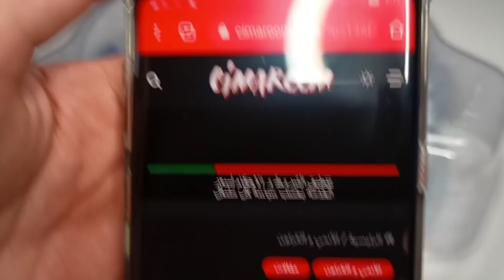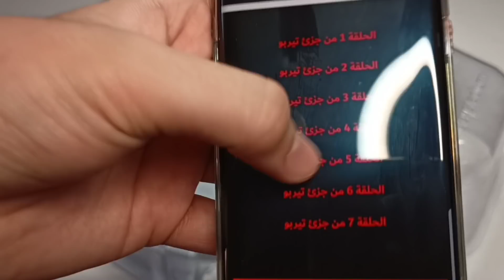الشجاع البركاني ضد اخيل الاخير - شهاب ضد أغيد - اول نزال في الجزء الجديد 🤩 - بي باتل بيرست تيربو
اول نزال في جزء التيربو 🤩 الشجاع الفائز ضد درع الفارس الحديدي - شهاب ضد نمر - بي باتل بيرست تيربو

مواقع افرع حكاية طفل 👇

جدة حي الزهراء - سوق الشاطي
جدة حي الصفا - شارع التحليه

ارقام تواصل

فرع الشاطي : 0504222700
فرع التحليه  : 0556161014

روابط لوكيشن

الشاطي
حكاية طفل Baby Stories
2331 طريق الملك عبدالعزيز فرعي، AZ Zahra District, جدة 23322

التحليه
حكاية طفل - فرع التحلية
4636 الامير محمد بن عبدالعزيز الفرعي، As Safa District,جدة - حي الصفا - شارع التحلية، جدة 23453

UCKKuko1IfLotLkex4fsrpZw

سناب :
abdelqader_t

سناب :
monsters-b

شكرا لانك اهتميت لوصف القناة .
مانسترز بي بليد : عبارة عن قناة للالعاب و خصوصا البي بليد و البي باتل برست و النادو وغيرها من الالعاب الجميلة .
مقاطع بشكل يومي .
وفتح علب بلابل بشكل مستمر .
مقدمين المحتوى هم : عبدالقادر 16 سنة و عبد الرحمن 13 سنة .
عبدالقادر : هو الشخص المهتم بتصوير المقاطع و اختيرها . يحب البلابل كثيرا . و من حبه للبلابل قرر ان يفتح هاذه القناة الرئعة  هوا و اخوه
عبد الرحمن :  هوا الشخص الذي يعدل ( يمنتج ) المقاطع و الصور . انسان عفوي جدا يحب البلابل كثيرا